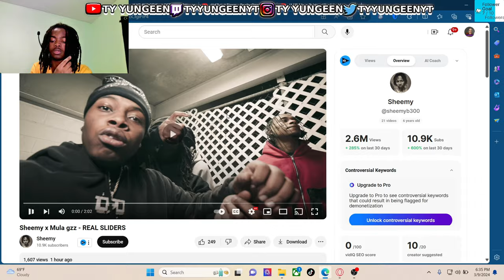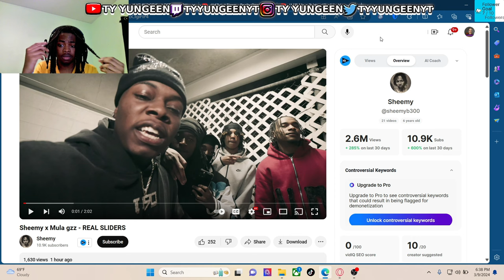Sheemy x Mula gzz - REAL SLIDERS | Reaction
ty yungeen reacts to Sheemy x Mula gzz - REAL SLIDERS

🟢FOLLOW IT FREE🟢

I Caught Sugarhill Dd osama Lacking With His Opps And This Happened...

Sugarhill Ddot Caught Lacking By His Opps!

Swayze TV

Doing the Jidion style videos

Sugarhillddot X Notti Osama- EVIL TWINS PT2 (Shot by checkthefootage)

SugarHill Ddot x Notti Osama x DD Osama - Too Tact shot bv KLO Vizionz) (Prod bv Jefe Productions)

I PLAYED KAY FLOCK MUSIC IN FRONT OF Nesty Floks and Assasin AND THIS HAPPENED...

NOTICUZ SMASH OR PASS BUT FACE TO FACE! With Ron Suno Yus gz (ft. DRILL RAPPERS)

SMASH OR PASS BUT FACE TO FACE SPRING BREAK!

Kay Flock - Shake It feat. Cardi B, Dougie B & Bory 300 (Official Video)

SudarHill Keem - Can't Wait (Official Video)

41 BOP - Kyle Richh x TaTa x Jenn Carter x Dee Billz x Jay Gelato x Miah Kenzo (Official Music Video)

Jidion

kai cenat

Sha Ek

41 CYPHER - Kyle Richh x Jerry West x TaTa x Jenn Carter x Dee Billz x Jay Gelato x FMB Savo Kyle Richh & Jenn Carter - do what you want (Official Video)

Yus Gz

Noticuz

Noti

Kay Flock

PontiacMadeDDG VLOGS

kay flock

Kai Cenat

PontiacMadeDDG VLOGS

DJ Akademiks

bronx drill

family

friendly

POP SMOKE

Adin Live

DemonChild

Lee Drilly

DThang Gz

Yus Gz

Fucious Tv

Kay Flock

00:00 SNIPPET/attention grabber
00:40 Start the video/video playing
03:52 My HONEST OPINION on the song